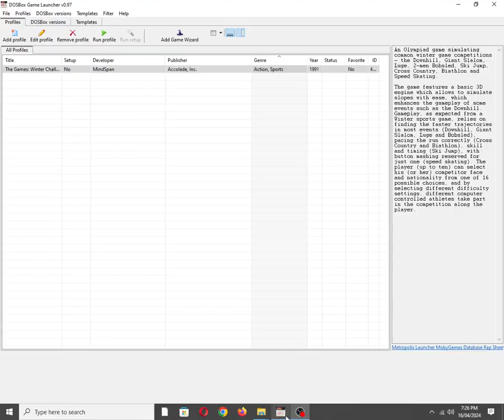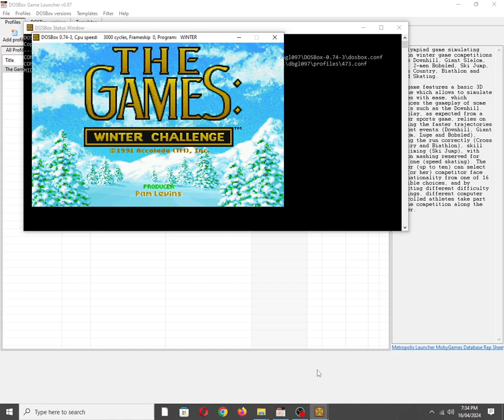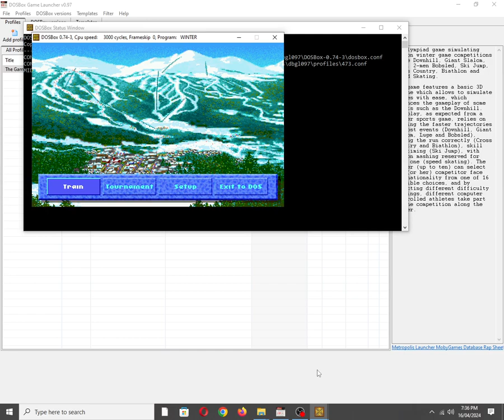The Games: Winter Challenge [MS DOS] Some Music on IBM PC Speaker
Mobygames description:
An Olympiad game simulating common winter game competitions - the Downhill, Giant Slalom, Luge, 2-men Bobsled, Ski Jump, Cross Country, Biathlon and Speed Skating.

The game features a basic 3D engine which allows to simulate slopes with ease, which enhances the gameplay of some events such as the Downhill. Gameplay, as expected from a Winter sports game, relies on finding the faster trajectories in most events (Downhill, Giant Slalom, Luge and Bobsled), pacing the run correctly (Cross Country and Biathlon), skill and timing (Ski Jump), with button mashing reserved for just one (speed skating). The player (up to ten) can select his (or her) competitor face and nationality from one of 16 possible choices, and by selecting different difficulty settings, different computer controlled athletes take part in the competition along the player.

Also available on:
Vanillo: ✅☑✔
COS.TV: ✅✔☑

Hey Algorithm (Idea from: @traumatizedgeworth  ): Accolade, Inc., Vintage, 1990s, Nostalgia, Retro, Gaming, 1-Bit Chiptune/Music, DOSBox, PC Beeper, PC Squeaker, Video Game Music (VGM), OBS Studio, PC Speaker, Song/Tune, MindSpan, IBM PC Compatible, MS-DOS, Intel PIT, Olympics